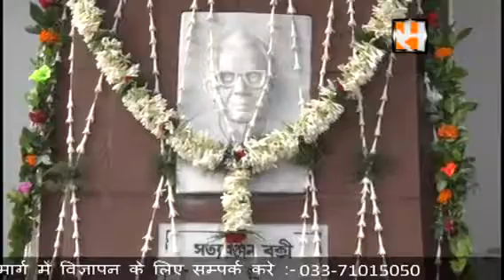Sanmarg - Satya Ranjan Bakshi Birth Anniversary